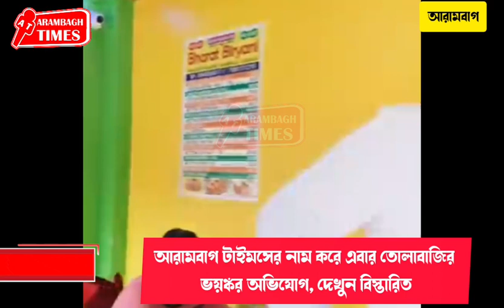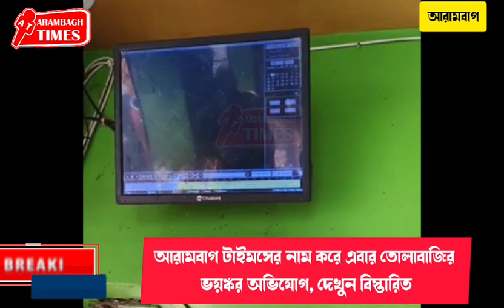আরামবাগ টাইমসের নাম করে এবার তোলাবাজির ভয়ঙ্কর অভিযোগ, দেখুন বিস্তারিত